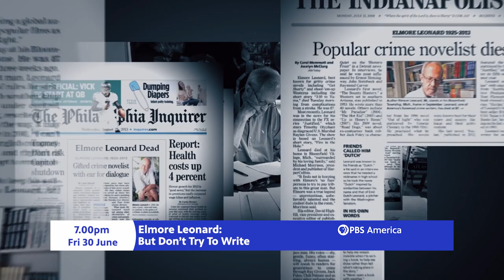Elmore Leonard - But Don't Try to Write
ELMORE LEONARD: BUT DON’T TRY TO WRITE explores the life and legacy of the acclaimed crime novelist Elmore Leonard. From his early westerns to his crime novels set in Florida and Detroit, Leonard’s depiction of America is as real as it gets. Author of more than 40 works, many of Leonard’s novels were adapted for film and television, including Get Shorty, Out of Sight, Jackie Brown, and 3:10 to Yuma. The documentary reveals the experiences and influences that shaped one of the crime genre’s greatest authors.